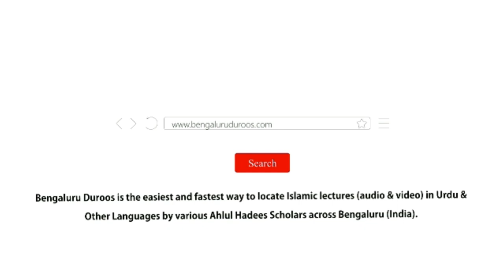Jumu'ah Khutbah Maah e Muharram Tareekh Ke Aaine Mein by Shaykh Abdul Azeem Madani